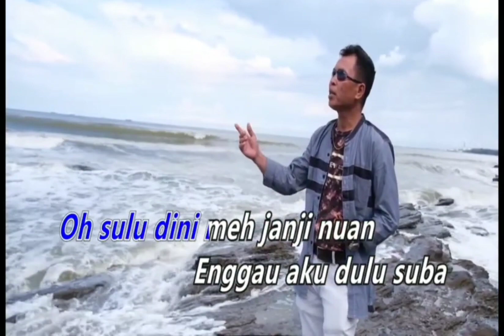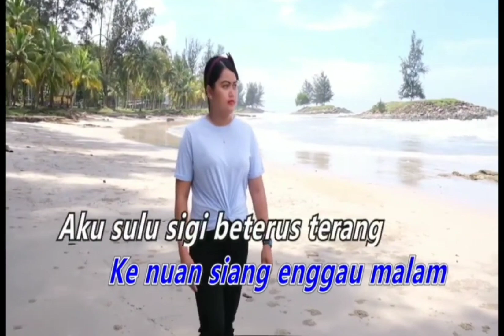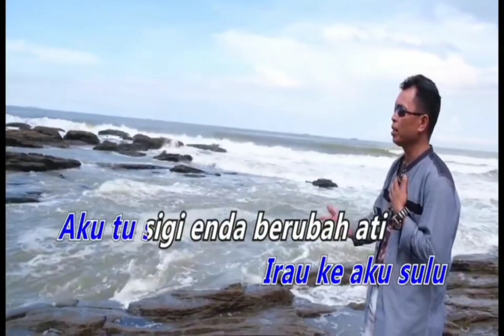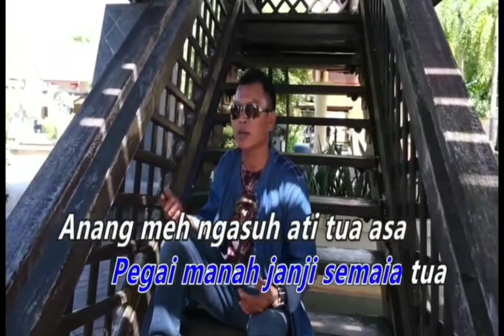PEGAI JANJI SEMAYA TUA (KAROKEA) - CASSIDY JOE